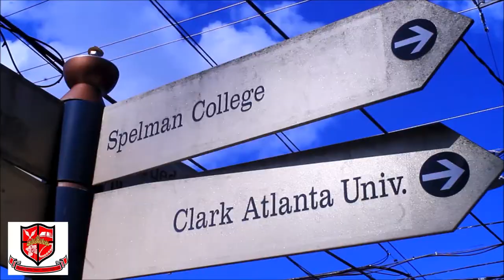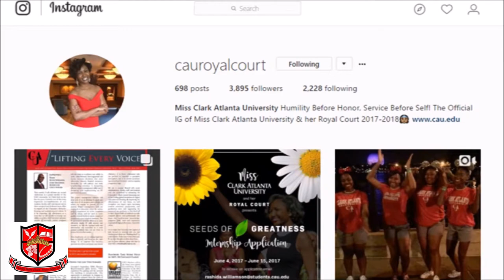Miss Clark Atlanta University 2017-2018: Rashida Williamson Welcomes Class of 2021 to CAU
The 29th Miss Clark Atlanta University: Rashida Williamson welcomes the Class of 2021 {CAU21} to Clark Atlanta University.
Under usual circumstances, Miss CAU would have the opportunity to meet the incoming students during Summer Orientation, but Rashida is currently interning for the summer in Washington DC for the Congressional Black Caucus Foundation, Emerging Leaders to assist Congressman John Lewis representing District 5. Although she is away, she was still able to send her love and greetings to the future panthers.